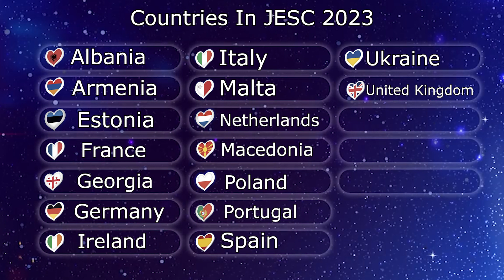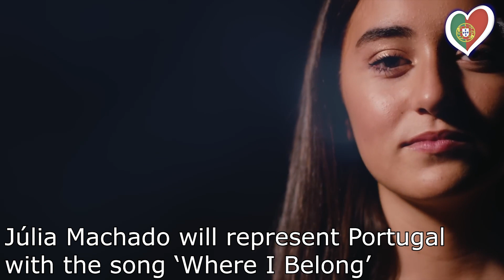Junior Eurovision 2023 - 35 DAY'S UNTIL THE FINAL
In this video you will see the latest updates about Junior Eurovision 2023
With only 35 day's left until the final we almost have all the songs